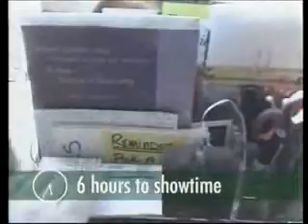Wynonna Home Video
The Queen "keepin' on, keepin' on!"